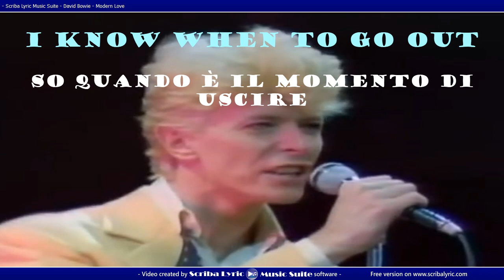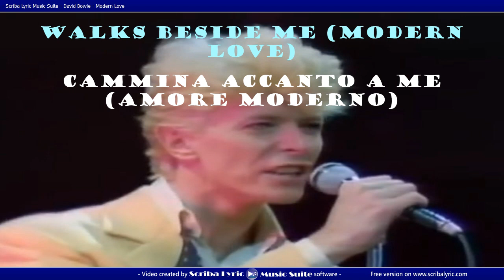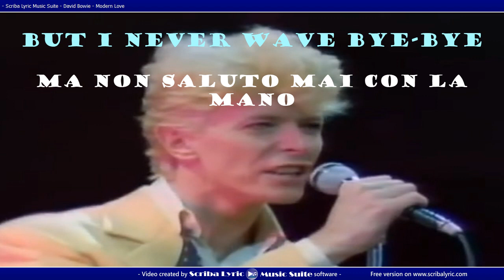David Bowie Modern Love (testo e traduzione)